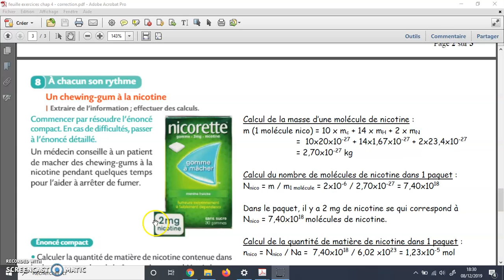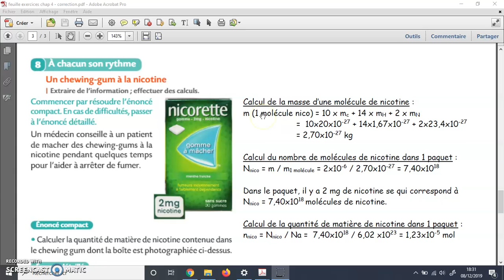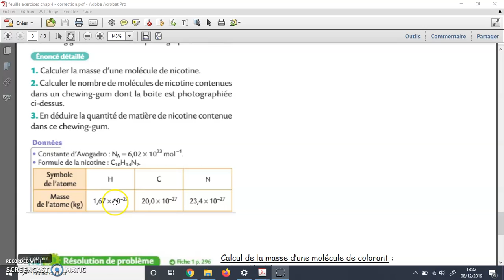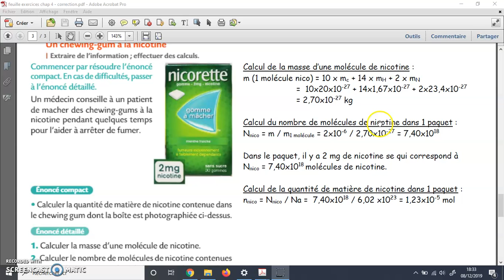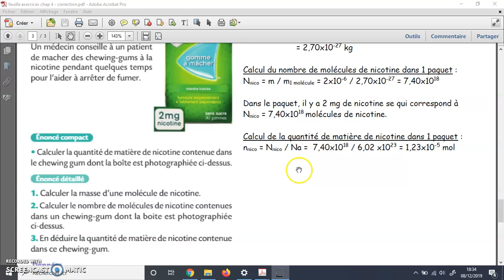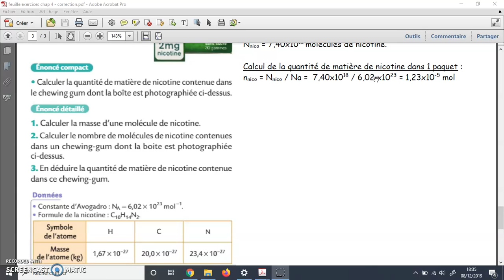exo 8 p 92